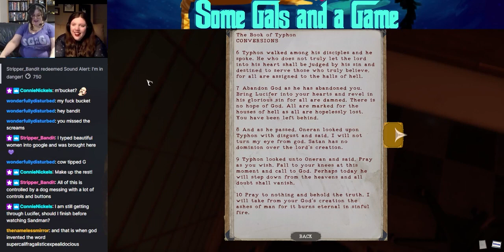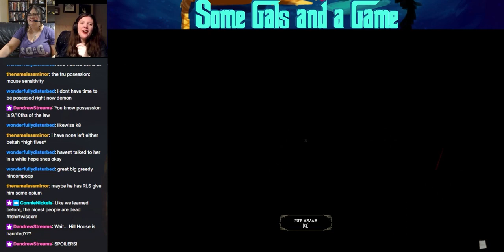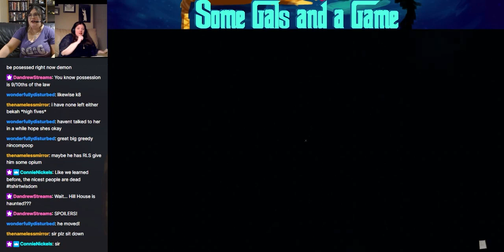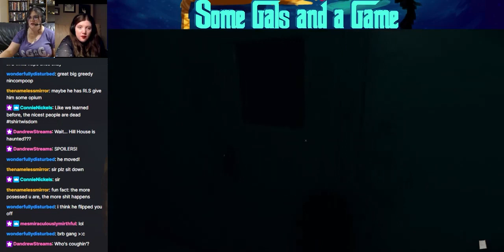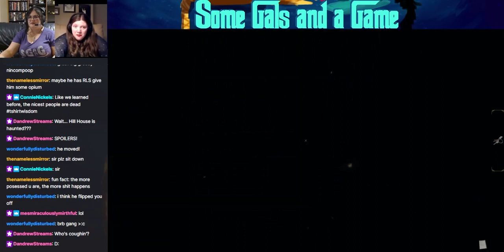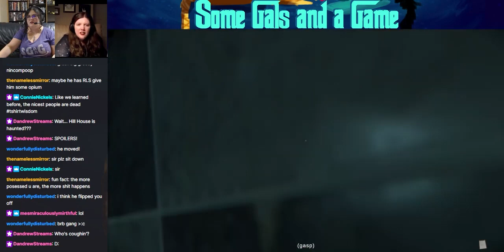Mortuary Assistant: The Autopsy of Some Gals Pt 4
Headphone warning for this series! Bekah is the best lore reader and they are definitely not wasting time.